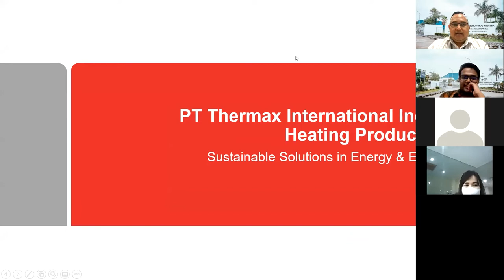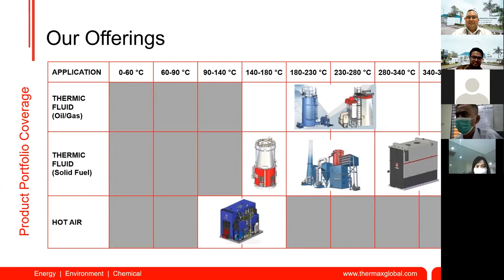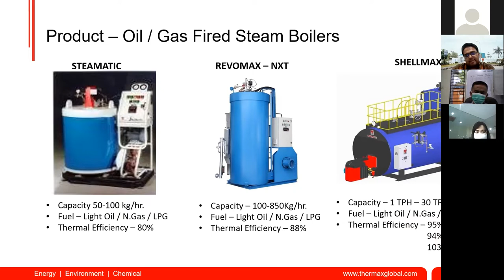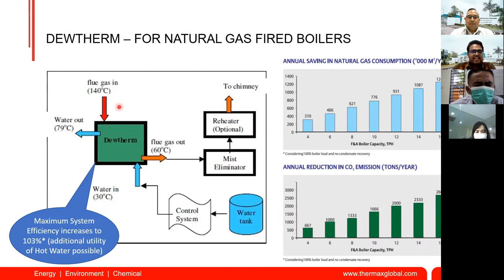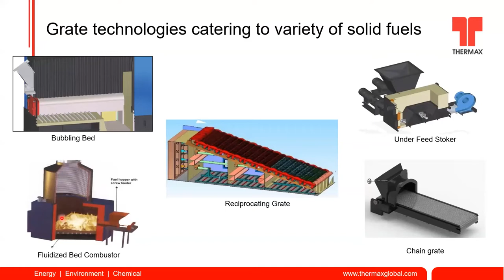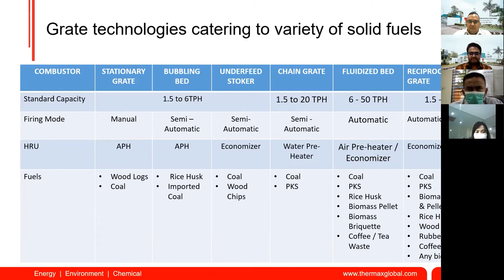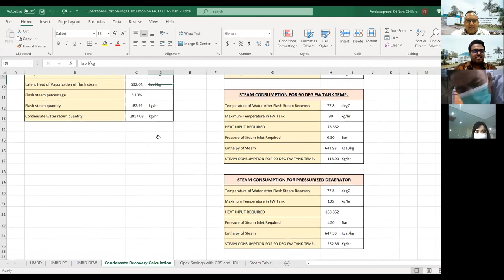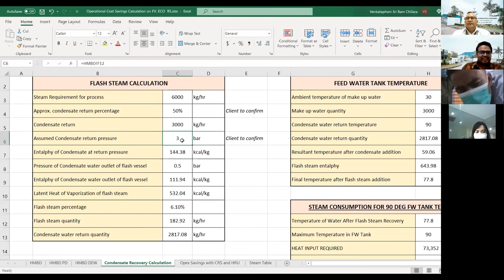Efficiency Improvement in Boiler & Steam Systems by Thermax International Indonesia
Speaker:
Sriram
Area Sales Manager
THERMAX INTERNATIONAL INDONESIA, PT
Efficiency Improvement in Boiler & Steam Systems